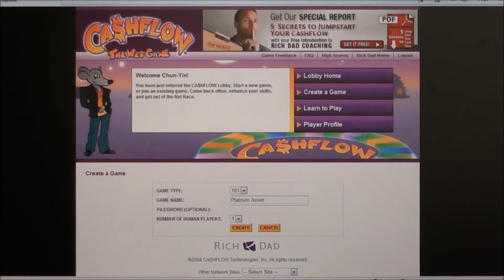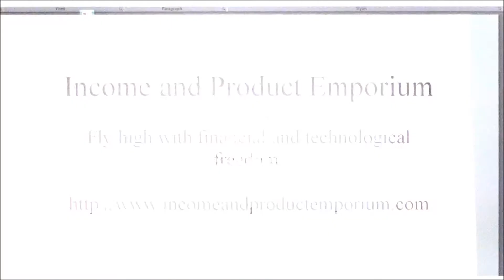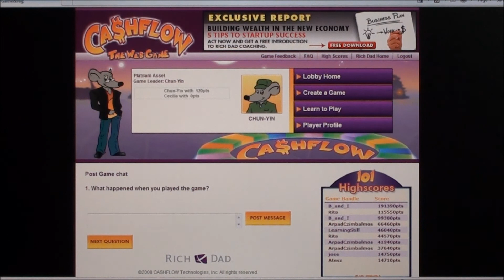Freeway to Financial Freedom (19th FEB, 2013) Episode 43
Income and Product Emporium
Fly high with financial and technological freedom.

Great savings come from shoppers like you.

For those of you who have never played Cashflow before, this is an educational yet fun financial game that will change the way you think about finance and, hence, help you become financially able in life.

For those who have played Monopoly, Pay Day, Careers (yes, there is a board game called Careers), or The Game of Life, Cashflow is ten times better than Careers, one hundred times better than The Game of Life, and one thousand times better than Monopoly or Pay Day. The difference is you are not challenging against other people; rather you challenge for yourself to reach the ultimate financial goal -- to let the money work for you, not vice versa.

Today's battle is Chun-Yin Yu vs. Cecilia.

Extended list of keywords: Chun-Yin Yu 余俊彥 rich 富有 dad 爸爸 father 富爸爸 cashflow 錢 cash 現金 money 金錢 finance 財政 financial 理財 game 遊戲 education 教育 learn 學習 learning internet 網路 surfing 上網 exploring 探測 online 網上 business 生意 商業 online store 網路商店 investment 投資 marketing 市場行銷 affiliate 點擊式廣告 成功報酬型廣告 advertising advertisement 廣告 real property properties 財產 房地產 personal 動產 immovable 不動產 passive residual 被動 income 收入 stock 股票 bond 債券 security securities 證券 commodity 日用品 commodities 生活用品 futures 期貨 ownership 所有權 完全物權 主權 物主身分 owner 所有者 擁有人 buying 買入 selling 賣出 monopoly 大富翁 pay day 發薪日 careers 職業 life 一生 生活 freeway 高速公路 freedom 自由